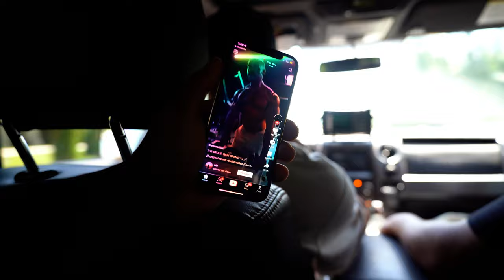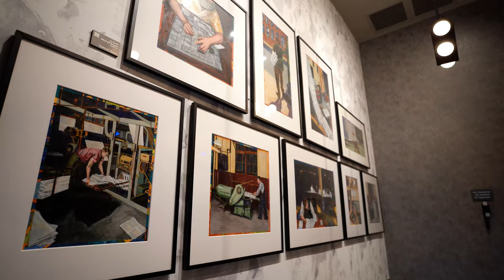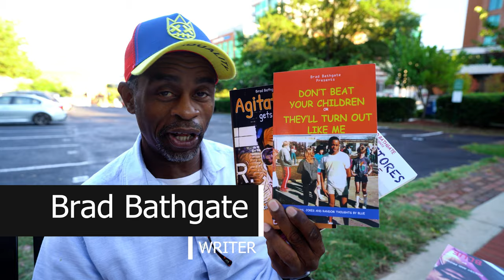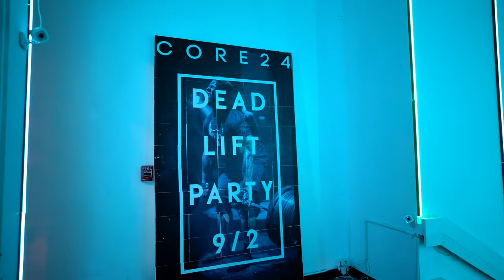Its Paying OFF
In this video, I visit South Carolina to Crush a 500 Lb Bench after months of sports training. This is a vlog style or Flog (FITNESS VLOG) where I show you the city of Greenville Day in the life.